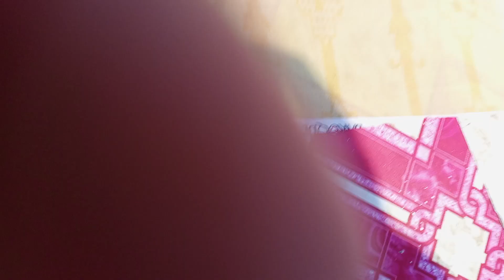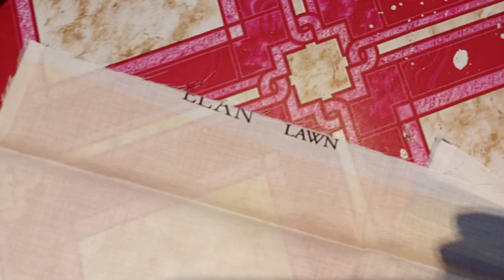**Challenge** | Branded Dresses Super Wholesale Were House | Makki Madni Clothes | Karachi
*Assalamualaikum Dosto*

*Alhamdulillah❤️*

*Mix Brand 2pes Shirt & Dupatta*

*Mix & Match*
*AFSANAAN*
*RANGEELA DHAGAA*
*MauSunmery*
*LIMELIGHT*
*BAROQUE*
*SAPPHIRE*
*BeachTree*
*Ethnic*

FABRIC DETAILS:

*Bember Shifoon Dupatta*

Retail Mentioned
With Stamp

*30 Beautiful Designs & Colors*
*30 Pcs Sets*

_Retail 2,050/=_
*Wholesale 1,325/= FIXED*

Order Starts Now🎉🎉🎉